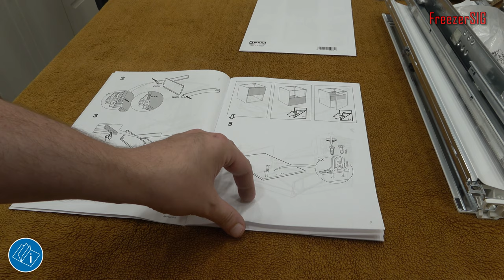Meble do kuchni ile kosztuje szuflada. Jak złożyć szufladę.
W meblach kuchennych ważną rzeczą są szuflady. Starałem się jak najwięcej wykorzystać szuflad w meblach. Szuflady w kuchni to wygoda. Wysuwamy je i mamy wszystko widoczne co się w nich znajduje. W szafkach zwłaszcza tych przy samej ziemi trzeba się schylić i powyciągać naczynia jakie potrzebujemy.
Spis treści:
00:00 Wstęp
00:51 Rodzaje i wielkości szuflad.
05:53 Składanie szuflady MAXIMERA i EXCEPTIONELL.
13:10 Regulacja szuflady.
15:27 Montaż uchwytów.
18:46 Montaż szklanych boków do szuflad.
19:36 Montaż dodatkowego oświetlenia szuflady.
21:46 Wyposażenie dodatkowe szuflad
24:18 Cena szuflady 60x60x40 z koszami na śmieci.

Producent: IKEA
Linia: METOD
Model: MAXIMERA, EXCEPTIONELL